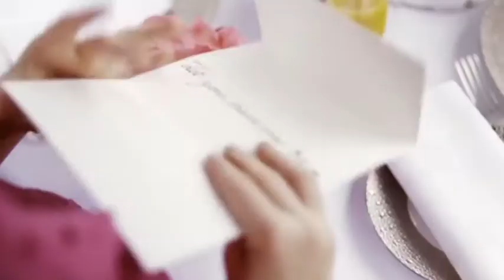Labrador Music FS Paris Theme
Labrador Music Theme - Paris edition